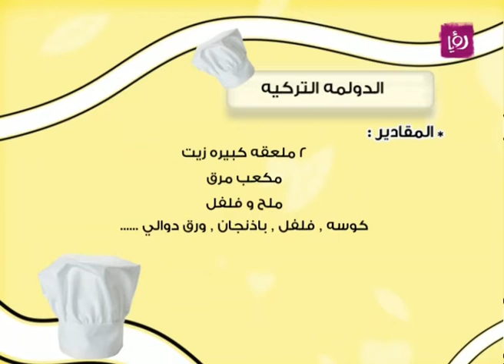غادة التلي - الدولمه التركيه | Roya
غادة التلي تحضر خلال برنامج دنيا يا دنيا الدولمه التركيه .